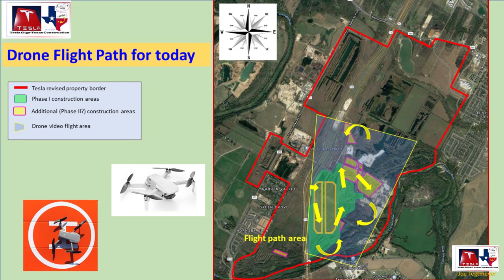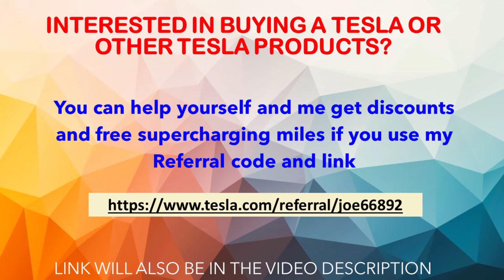Tesla Gigafactory Texas 27 October 2020 Cyber Truck & Model Y Factory Construction Update (09:15 AM)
27 October Giga Texas Update!  This is where the Cyber Truck and Model Y will be built!

    It was a very cold (39 degrees F), very windy (10 to 20 mph winds) and misty (rain and heavy clouds in the vicinity), but I was able to get my drone airborne and get some good shots of Giga Texas today.
    Within the past 24 hours, construction workers poured the first (small pit) machine foundation and it is covered in orange wrap to help keep the moisture in check and ensure crack-free drying over the next few days as the concrete cures.  It looks like once this first part cures, they will continue working more vertically and then pour additional concrete later.
   Construction workers are also marking off and excavating a large expansion of the big pit foundation and you can see not only is there a mirrored large foundation, but also it appears that they are joined together by another one on the north and perpendicular to the other two.  It is probable that a good amount of excavation progress will occur in the next day or two, and then the initial concrete pour like we saw with the more completed foundation ahead of the rebar work.  This work fills about half of the big pit, so much more is yet to come.
     There is a lot of GeoPier work up north by the "gazebo" (a.k.a. the metal structure they installed a week or so ago) and interestingly, this is all in a line exactly on the original line between the foundation and the central road ... and not on the filled in area.  This seems to suggest that there has not been any widening work but just bringing the road to level with the two foundation halves (which it very nearly is now).
     More foundations have been excavated and the big excavated area next to the "gazebo" has been enlarged a bit and two more footers have been excavated.  If you look closely, you can get a good look at the GeoPier supports on one of the excavated footer holes and see how they work.
   Due to the terrible flying conditions today, I elected not to venture too far from the main foundation area, but we do take a quick look over to the east construction site to see that some earth moving is being done, but the bulk of the efforts today are on the main foundation.

Be sure to check out additional Texas Gigafactory footage on these channels:
@Jeff Roberts
@Terafactory Texas
@Texas Terafactory